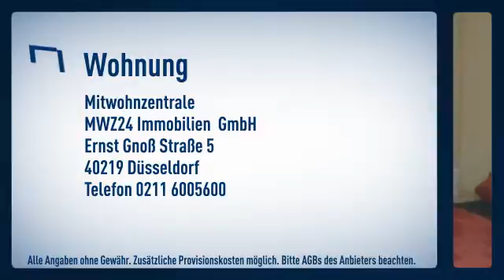Medienhafen/ Rheinnähe: möblierte komplett renovierte 2,5 Zimmer Wohnung mit neuem Wannenbad;